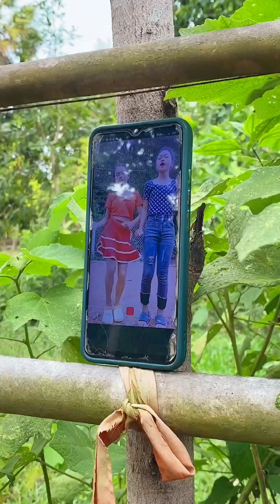ស្មានខុស new funny comedy video 2023/ក្រុម សីហាមករា